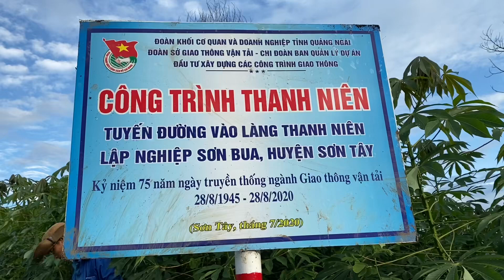Thanh niên tình nguyện làm đường bê tông nông thôn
Làng thanh niên lập nghiệp Sơn Bua